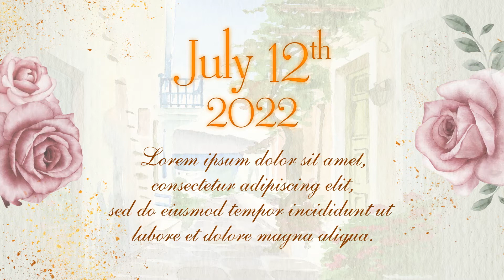Wedding invitation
On this channel, I upload both free and paid motion graphics templates that you can download or buy and use on whatever videos you want. All Kinds of Video editing materials. Green screen, Animations, Transitions, Effects, Background